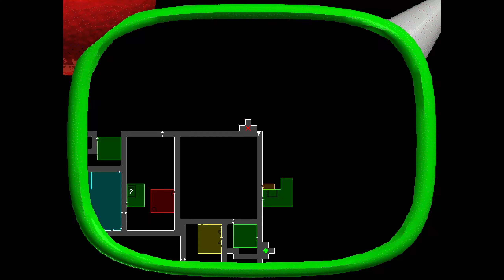Baldi's Basics Plus - Seed 0